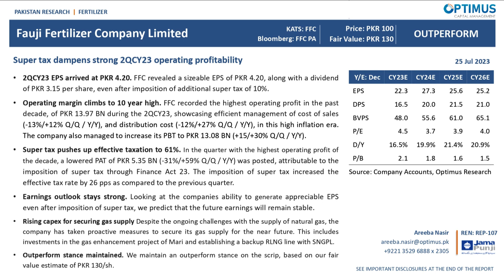Fauji Fertilizer Company Limited: Super tax dampens strong 2QCY23 operating profitability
2QCY23 EPS arrived at PKR 4.20. FFC revealed a sizeable EPS of PKR 4.20, along with a dividend of PKR 3.15 per share, even after imposition of additional super tax of 10%.
Operating margin climbs to 10 year high. FFC recorded the highest operating profit in the past decade, of PKR 13.97 BN during the 2QCY23, showcasing efficient management of cost of sales (-13%/+12% Q/Q / Y/Y), and distribution cost (-12%/+27% Q/Q / Y/Y), in this high inflation era. The company also managed to increase its PBT to PKR 13.08 BN (+15/+30% Q/Q / Y/Y).
Super tax pushes up effective taxation to 61%. In the quarter with the highest operating profit of the decade, a lowered PAT of PKR 5.35 BN (-31%/+59% Q/Q / Y/Y) was posted, attributable to the imposition of super tax through Finance Act 23. The imposition of super tax increased the effective tax rate by 26 pps as compared to the previous quarter.
Earnings outlook stays strong. Looking at the companies ability to generate appreciable EPS even after imposition of super tax, we predict that the future earnings will remain stable.
Rising capex for securing gas supply Despite the ongoing challenges with the supply of natural gas, the company has taken proactive measures to secure its gas supply for the near future. This includes investments in the gas enhancement project of Mari and establishing a backup RLNG line with SNGPL.
Outperform stance maintained. We maintain an outperform stance on the scrip, based on our fair value estimate of PKR 130/sh.